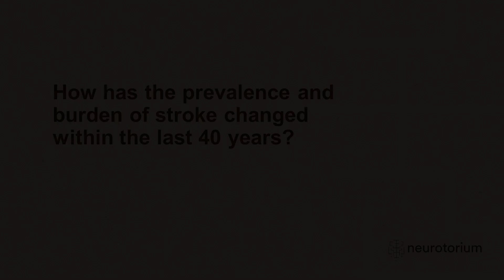The Global Burden of Stroke - Neurobehavioral Consequences of Stroke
The burden of stroke has changed globally over the last 40 years: while high-income countries have seen a 42% reduction in stroke burden, low and middle-income countries, particularly in Africa, India, and Asia, have experienced a doubled burden, largely due to the rise of non-communicable diseases like hypertension, obesity, and diabetes.

Professor Mayowa Owolabi introduces the 'Stroke Quadrangle' as a comprehensive approach to tackle this issue. This four-pronged strategy includes
- Improved surveillance to track stroke occurrences and risk factors
- Effective prevention measures through health promotion and risk factor control
- Enhanced acute care services
- Rehabilitation services to improve the quality of life for stroke survivors.
Professor Mayowa Owolabi
Professor of Neurology, MBBS, MSc, DrM, MD, FMCP, FWACP, FRCP,
FANA, FAHA, FAAN, FAAS, FAS, FAMedS
Professor of Neurology, and
Director, Center for Genomic and Precision Medicine, University of
 Ibadan
Chapters:
00:00 - How has the prevalence and burden of stroke changed within the last 40 years?
00:36 - Are there some regions of the world that stands out in the stroke prevalence and burden?
01:06 - How can the emerging stroke crisis in Africa be tackled?